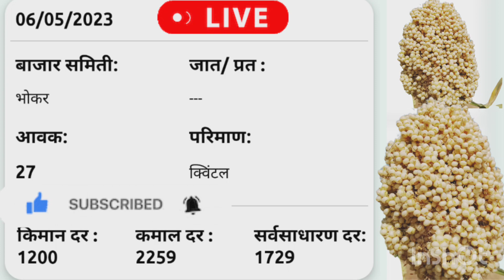🔴7 May 2023| पुन्हा ज्वारी दरात मोठी वाढ/ बार्शी सोलापूर जालना तुळजापूर भाव वाढले/ajahc jawari bhav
07 मे-ज्वारी बाजार भाव
(संपूर्ण महाराष्ट्रातले ज्वारीचे बाजार भाव बाजार समितीने अपडेट केल्याच्या वेळोवेळी दिले जाते)
1) jawari bajar bhav today
2 ) jawari bajar bhav ajahc
3 ) ajahc jaware bazar bhav
4) आजचे ज्वारी बाजार भाव
5 )ज्वारी बाजार भाव आजचे
6)आजचे ज्वारी मार्केट
7) ज्वारी बाजार भाव कडाडले
8) ज्वारी बाजार भाव
9) मुंबई ज्वारी बाजार भाव आजचे
10) बार्शी ज्वारी बाजार भाव
11) परांडा ज्वारी बाजार भाव
12) पुणे ज्वारी बाजार भाव
13) संपूर्ण बाजार समितीचे बाजार भाव
14( कारंजा ज्वारी बाजार भाव आजचे
15) मानवत ज्वारी बाजार भाव
16) सोलापूर ज्वारी बाजार भाव
17) अमळनेर ज्वारी बाजार भाव आजचे
18) धुळे ज्वारी बाजार भाव आजचे
19) लासलगाव ज्वारी बाजार भाव
20) जामखेड ज्वारी बाजार भाव
21) तुळजापूर ज्वारी बाजार भाव आजचे
22) करमाळा ज्वारी बाजार भाव
# Z24 trash
# t9 Marath
महाराष्ट्र ज्वारी बाजार